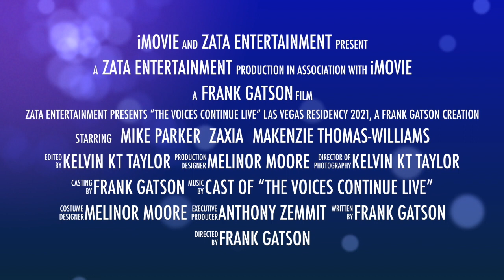“THE VOICES CONTINUE LIVE” LAS VEGAS RESIDENCY 2021, A FRANK GATSON CREATION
ZATA Entertainment Presents “THE VOICES CONTINUE LIVE” LAS VEGAS RESIDENCY 2021, A FRANK GATSON CREATION